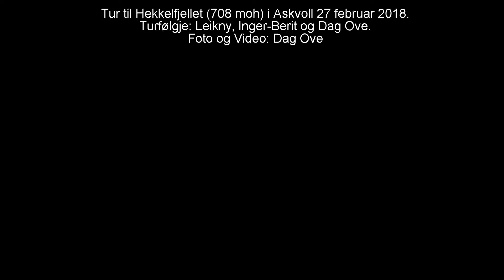Hekkelfjellet 27 februar 2018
Tur til Hekkelfjellet (708 moh) i Askvoll 27 februar 2018.
Turfølgje: Leikny, Inger-Berit og Dag Ove.